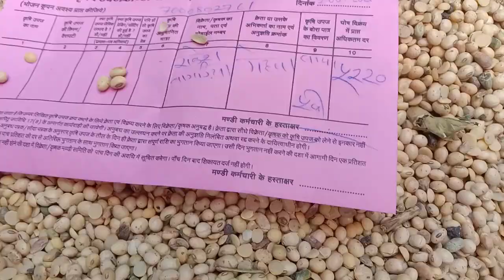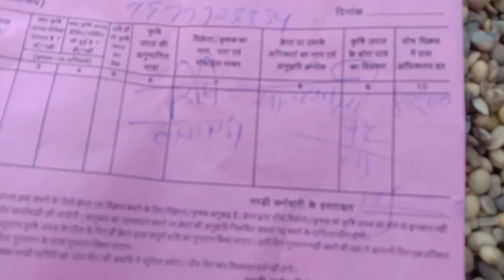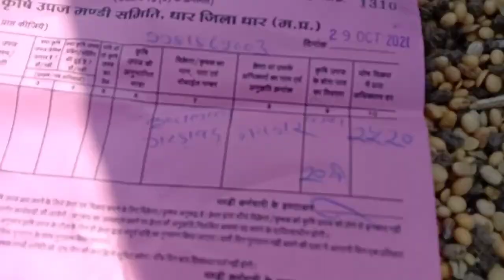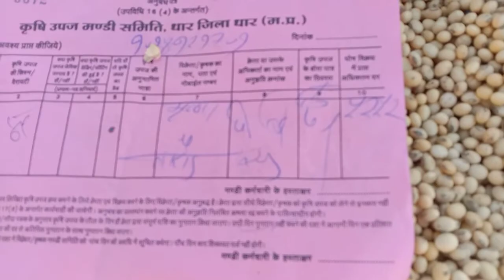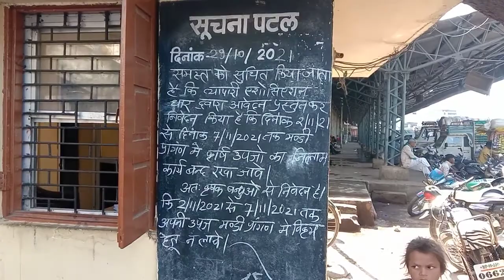धार मंडी सोयाबीन भाव 29 अक्टूबर 2021